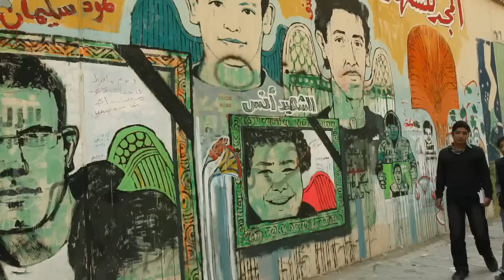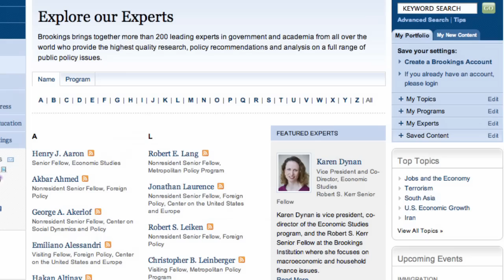The Arab Spring and U.S. Policy in the Middle East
Shadi Hamid: The Obama administration has not taken full advantage of the opportunities the Arab Spring provides for U.S. policy to encourage and support emerging democracies in the region, and should recalibrate its efforts to realize that economic and military policies are inextricably linked. More